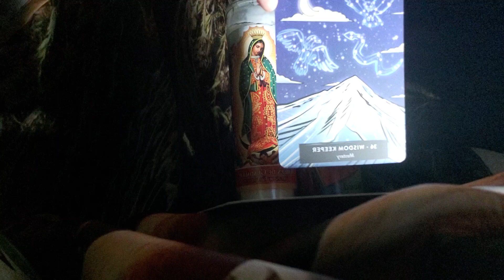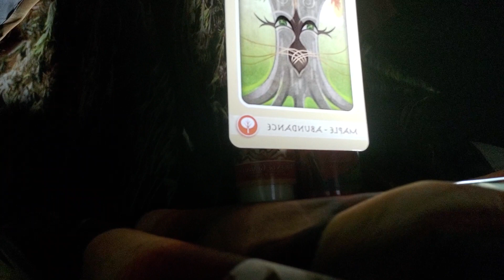Scorpio 🦂 surround yourself with like -minded people 🕊